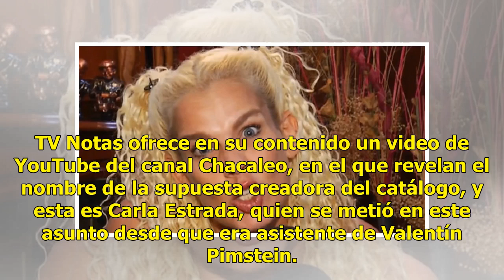Revelan nombre de creadora del 'prosticatálogo' de Televisa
Desde la revelación que hizo Kate del Castillo por medio de su documental de Netflix sobre las prácticas de Televisa al ofrecer a sus actrices como prostitutas, son muchas las actrices las que han decidido dejar de callar después de tantos años. Según el portal TV Notas, después de que la hija del p...